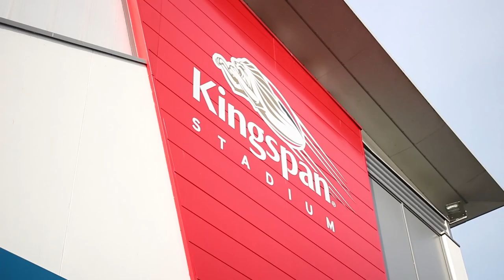Mike McGoldrick meets the Ulster Barbarians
In preparation for representing the Barbarians versus Fiji at Kingspan Stadium on Friday 11th November, Ulster Rugby players Ruan Pienaar, Tommy Bowe and Dan Tuohy caught up with ‘licensed banter merchant’ Mike McGoldick to discuss the game.

Tickets priced from just £20 for adults and £12 for juniors are available now